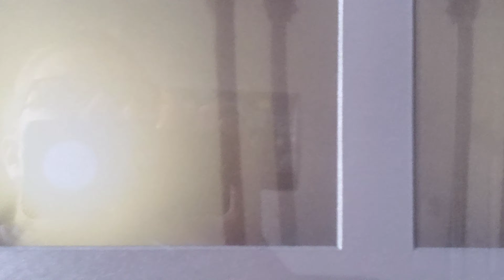Coco And Honey Playtime Video + Honey Preens Coco, And Coco Preens Honey! ❤